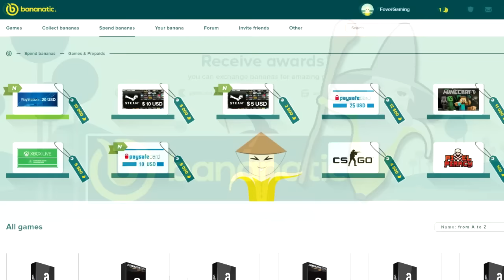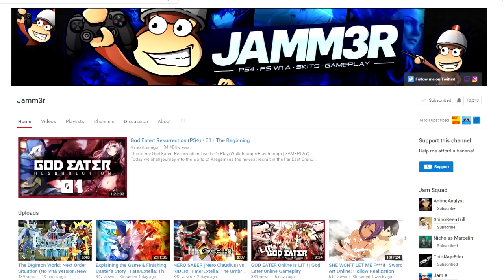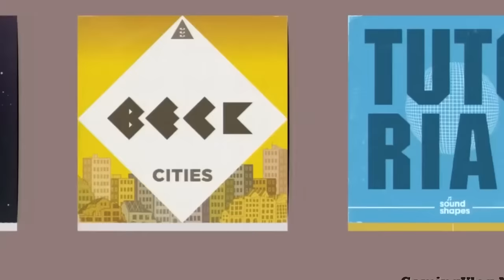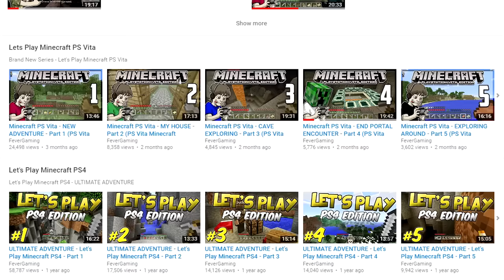MY TOP 25 PS VITA Games (in my opinion)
The PlayStation Vita was and is such an amazing handheld. We might never see a true new handheld by Sony but while the system had low support throughout the years, those that owned one would tell you about the games that first came out on the PS Vita. Since then we have seen some of these exclusives ps vita games get a PS4 and PC release which is nice to seem them continue to live.

So enjoy this outdated video from back in the day of my top ps vita games of that time